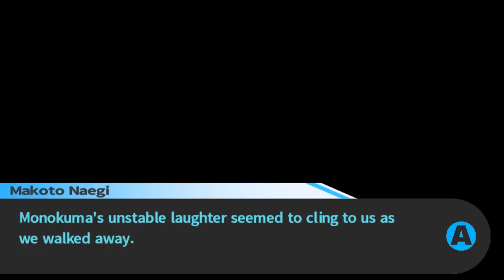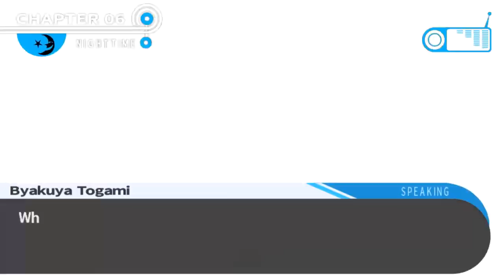Danganronpa - Episódio 34: O Acordo [Legendado PT-BR]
Hey, seja bem-vindo a minha série em HD, 100% Legendado em Português de Danganronpa Trigger Happy, para PC. Neste Episódio de Danganronpa Trigger Happy, Entramos num Acordo com o Monokuma.